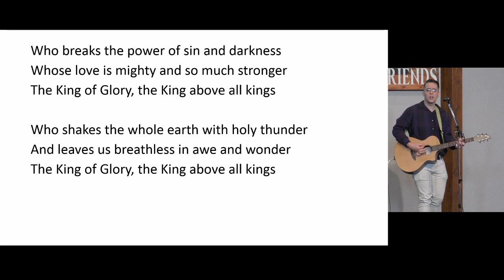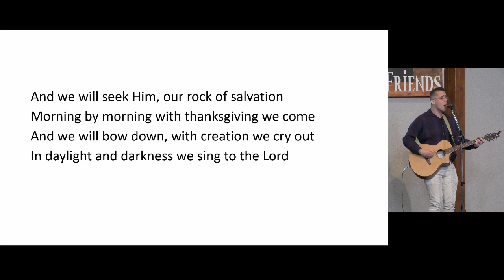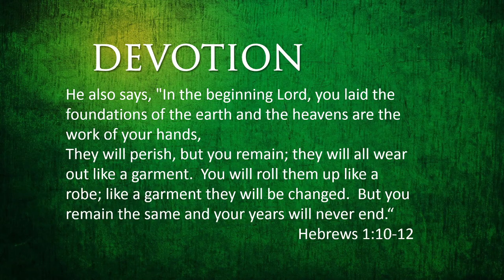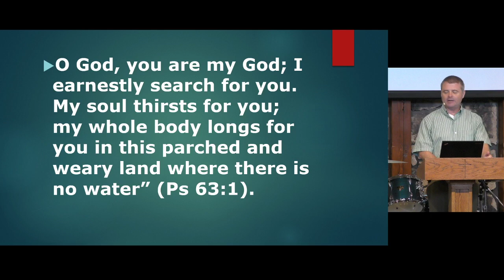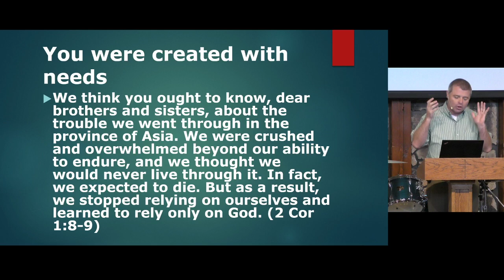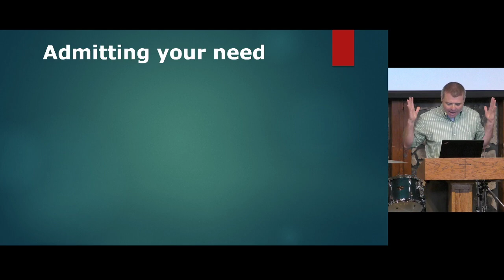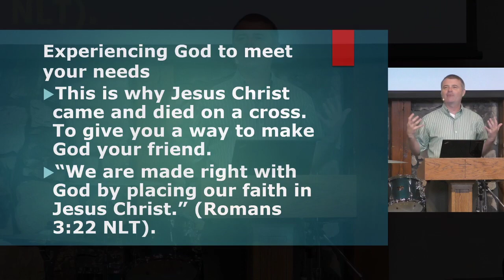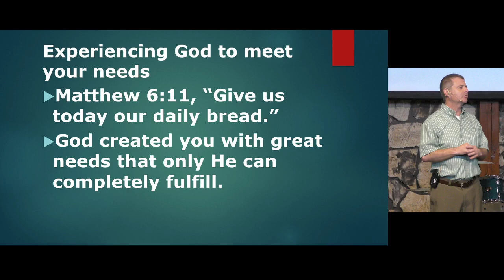New Life 05-16-21 Sunday Service